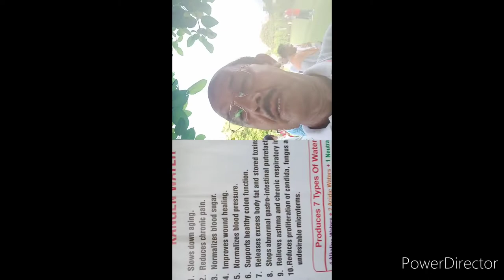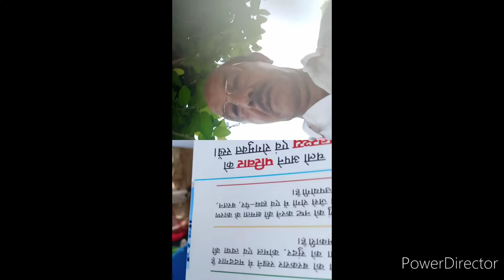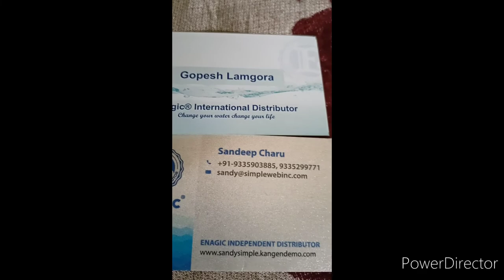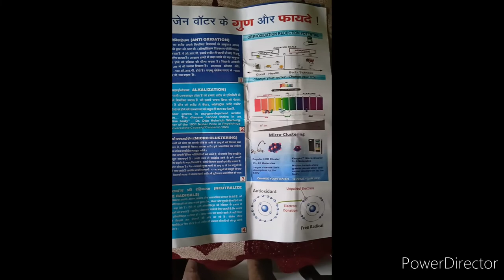Kangen water#disease repellent #&healthy!